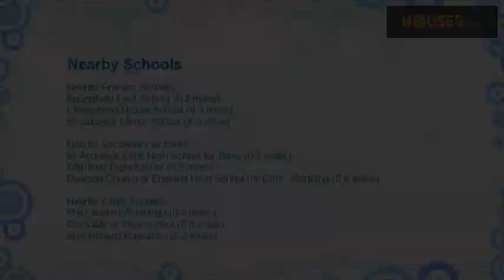3 bed flat to rent on 14 Westbourne Avenue, Worthing BN14 By Home For You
Homes for you are delighted to offer a newly refurbished first floor 3 bed flat in Worthing. The property comprises of 2 double and 1 single bedroom, large living room, newly fitted kitchen with appliances, refurbished bathroom with shower, gas central heating, new carpets, sliding sash windows to front, rear garden. Unfurnished. Available 26/01/2015.  We are a letting agent in Crawley and Gatwick. We are one of the leading lettings agencies in this area and cover all regions including: Gatwick, Broadfield, Southgate, Furnace Green, Three Bridges, Tilgate, Northgate, Poundhill, Maidenbower, Gossops Green, Ifield, West Green, Tollgate Hill, Langley Green, Copthorne, Bewbush, and Worth. However we also cover other areas in Sussex as well as the counties of Surrey and Hampshire.  With over 20 years of experience, we have developed an extensive knowledge of the local property market, enabling us to offer informative advice on all aspects of the property market whether you are looking for 2, 3, 4 or 5 bedrooms properties both flats and houses to rent are covered including Detached, Semi- Detached, LinkDetached, Terraced and a wide range apartment types.  Competitive rates for landlord and tenants with no renewal fees in Crawley, Gatwick and surrounding areas. We are also a member of rla and dps. You can find all our properties on the major websites, Zoopla, Prime Location and Rightmove.